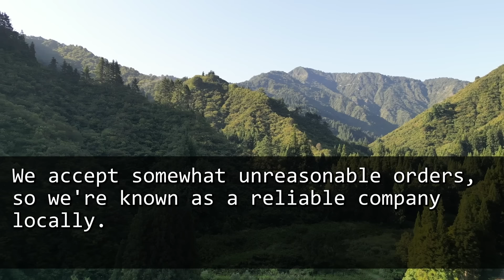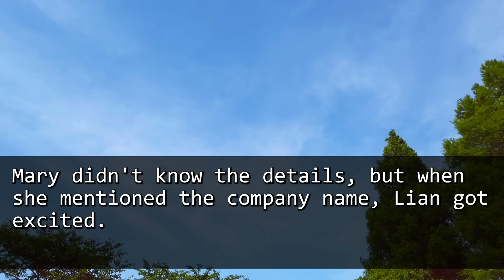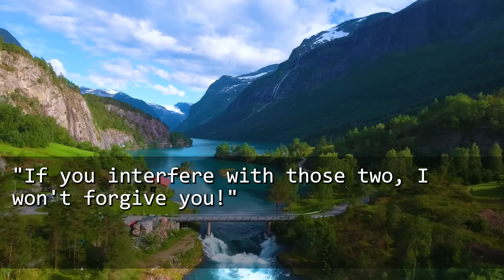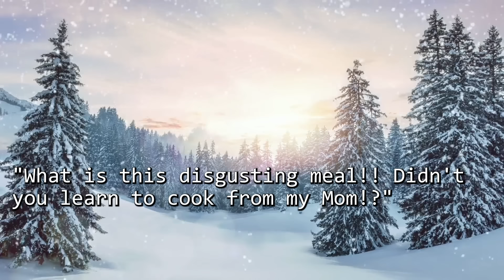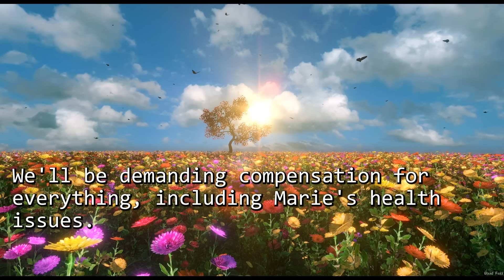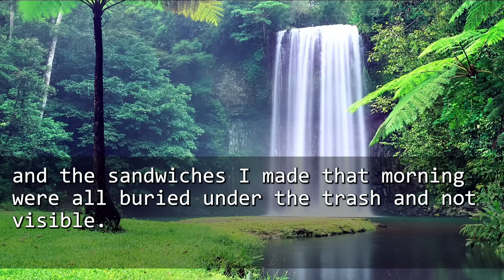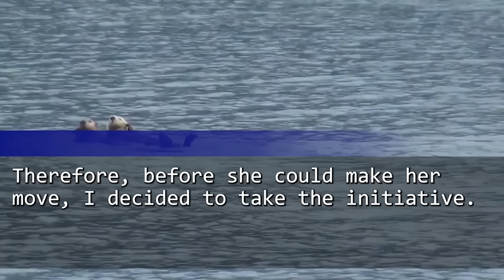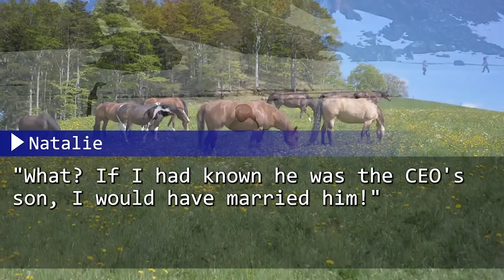A client CEO berated us and ended our contract. But later down the road, he would regret this...